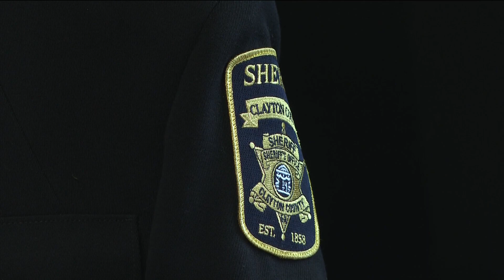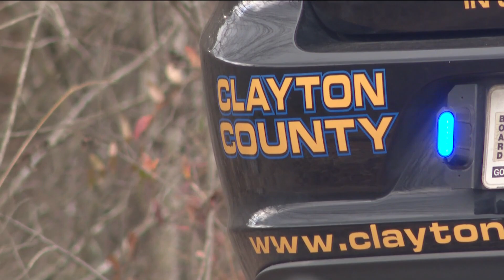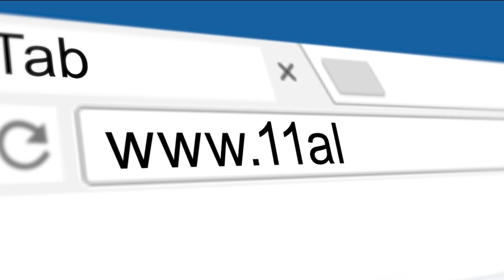Clayton County sheriff candidates head for runoff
It's been a contentious election, with the biggest sticking point among the candidates being how to handle issues with the jail.

11Alive is Where Atlanta Speaks. We believe that news shouldn’t be a one-way conversation, but a dialogue with you. Join in, share your thoughts and connect with new perspectives.